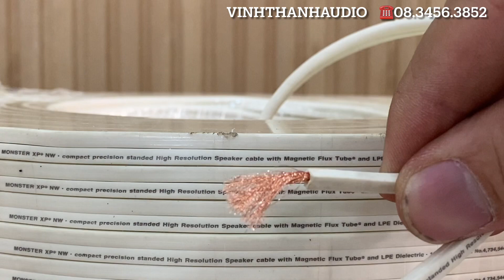Dây loa Monster xịn sò 20k/m ☎️0834563852